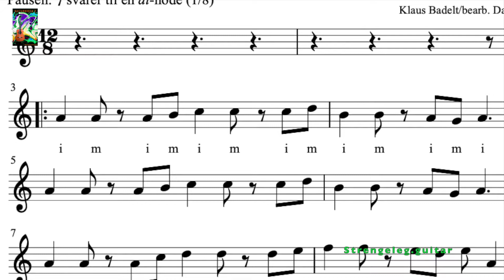He's a Pirate fra Guitarbogen 2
Guitareleverne Ellinor og Majke spiller tema fra Pirates of the Caribbean fra Guitarbogen 2.